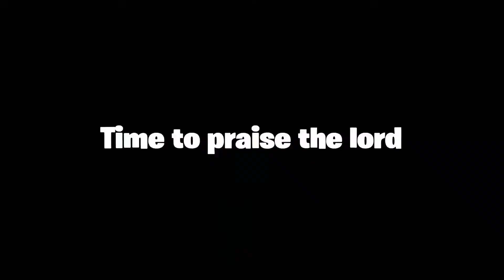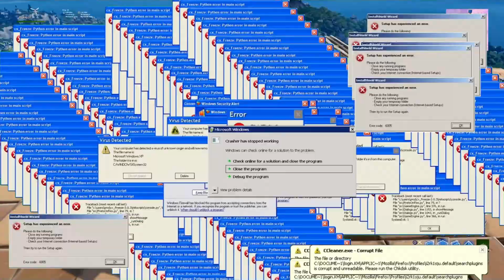Why we play Fortnite...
XD